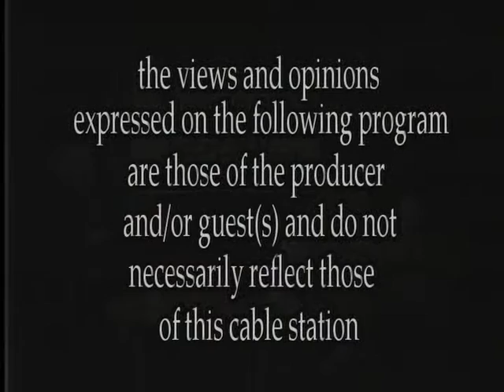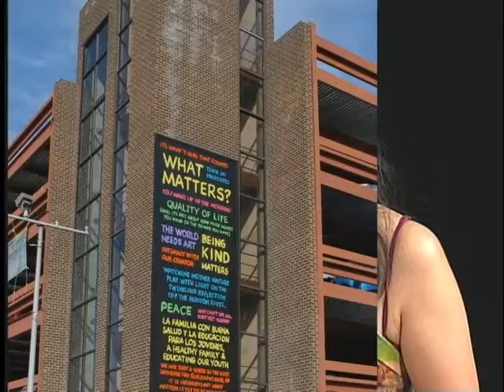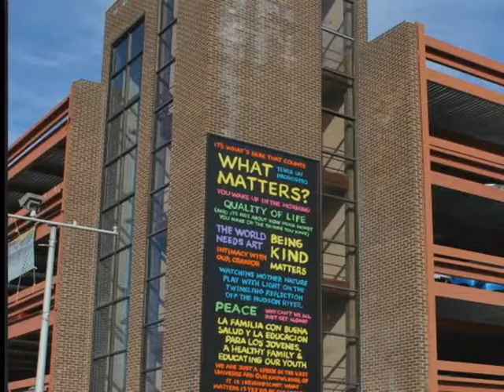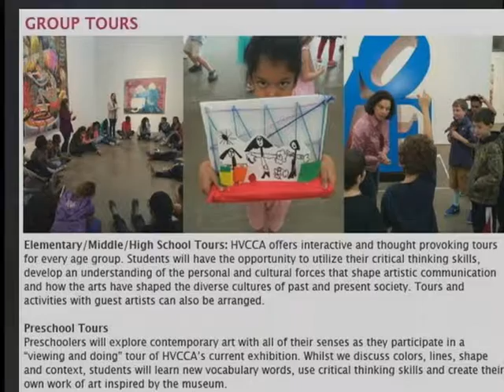Livia Straus and Lana Yu on Speak Out with NY State Assemblywoman Sandy Galef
Hudson Valley Center for Contemporary Art presents an interview/talk on Speak Out, NY State Assemblywoman Sandy Galef's program.  Livia Straus, the Director and Co-Founder of HVCCA, and artist, designer and educator, Lana Yu, speak about the artist community and renaissance in Peekskill, New York